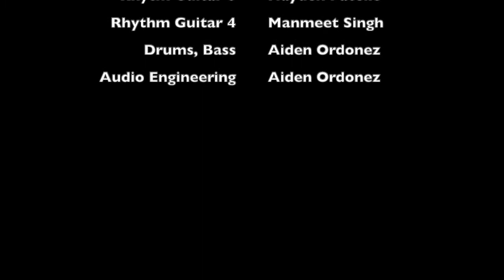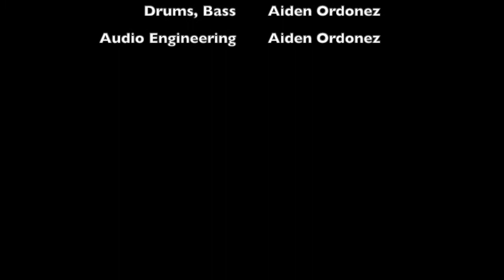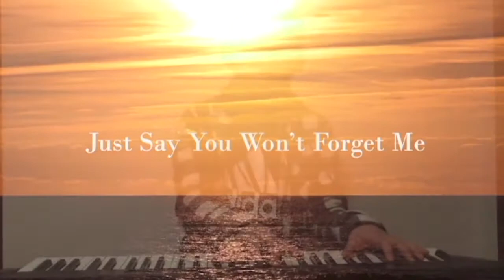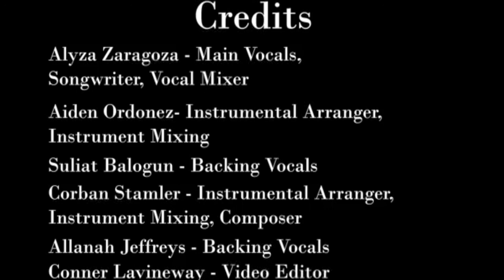virtual coffee house february 2021 part 2 KEC